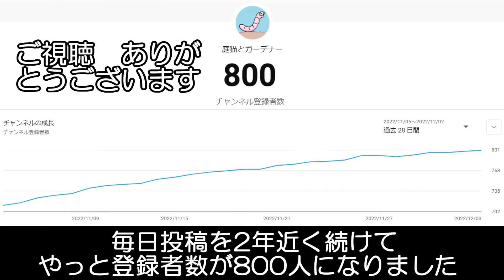【庭猫】チャンネル登録者が800人になりました